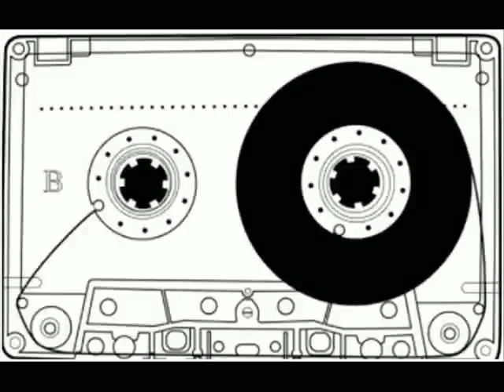Best of Early Hardcore (The Mega Mix) mixed by Dj Handmade13.04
Dj Handmade `s Best of Early Beats Mega Mix Set!